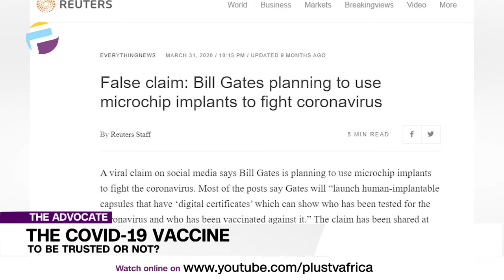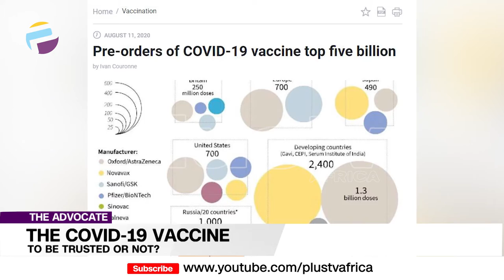Should Covid 19 Vaccine Be Trusted? | TheAdvocateNG EP 101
My advocacy therefore is for the Nigerian government to copy the gold standards seen elsewhere in our world and for the NCDC to inspire confidence by widely publicizing the gains of vaccination by top government officials like our elderly sometimes sickly President volunteering along with front line workers as first in line to take the jab to make Nigeria as safe as the world against this deadly virus!